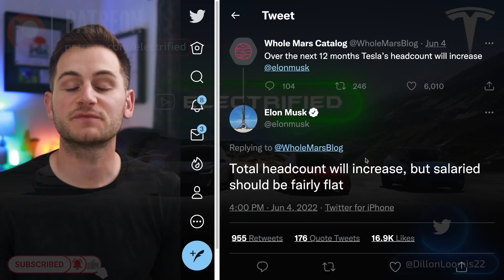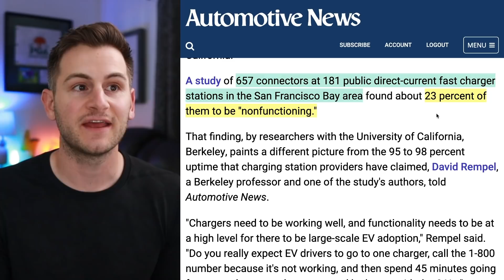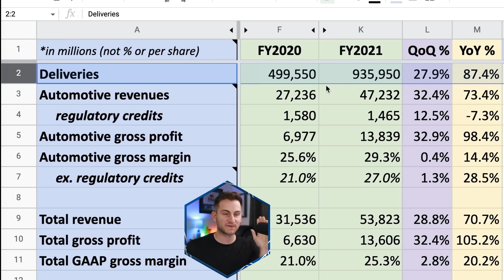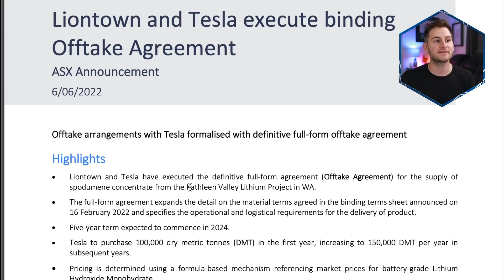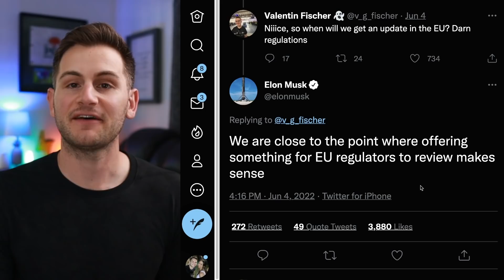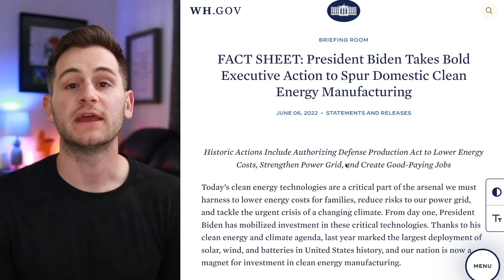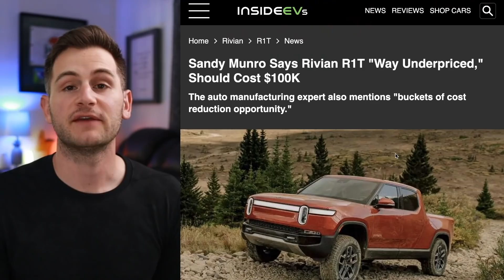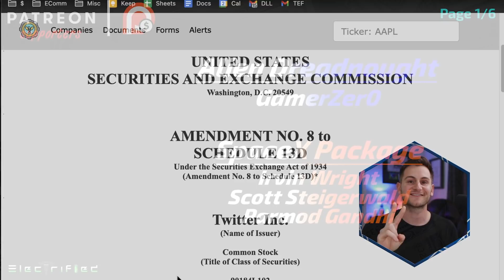Tesla's Hidden Factory / Tesla's New Lithium Deal Explained / Solar Industry Gets Major Reprieve ⚡️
00:00 - The New Big 3

00:53 - Wrapping Up Tesla Headcount

1:50 - DCFC Study

2:57 - Dealer Legislation

3:26 - Tesla NA Service to Improve

5:08 - Tesla Finalizes Lithium Deal

6:54 - FSD Updates

7:52 - Tesla's Hidden Factory Uncovered

8:50 - Solar Industry Exhales

10:31 - Lightning Round